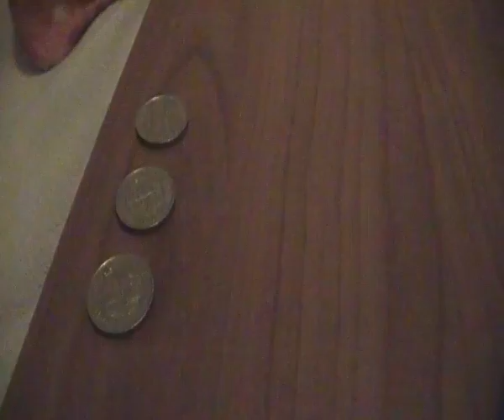Coinz race 177